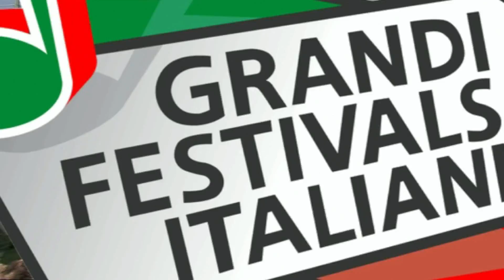Diletta Belleri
in occasione del  gran finale dei Grandi Festivals Italiani che si terrà a Santa Maria Gallura in Sardfegna dal 29 al 31 Dicembre 2013,conosciamo i tre finalisti del Festival del Garda. in questo servizio Diletta Billeri